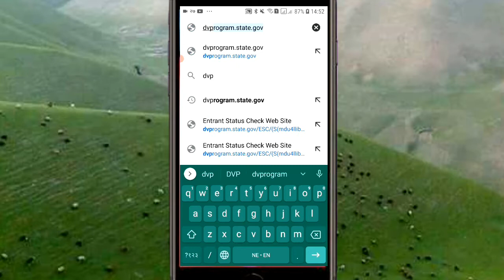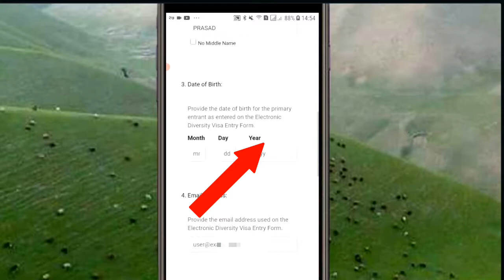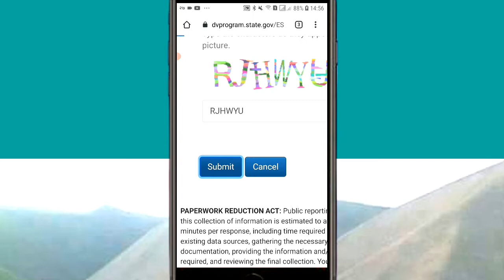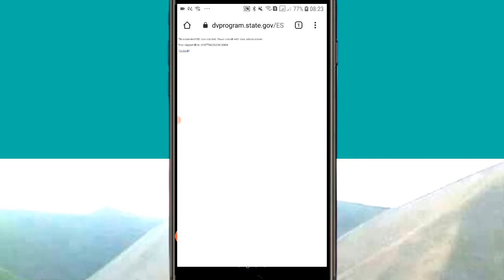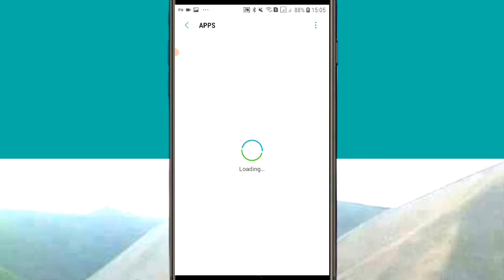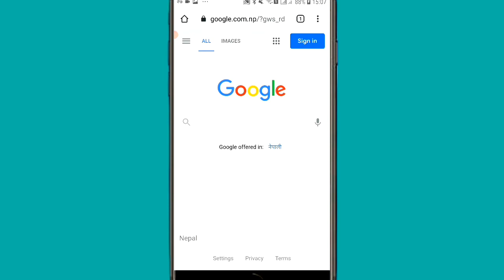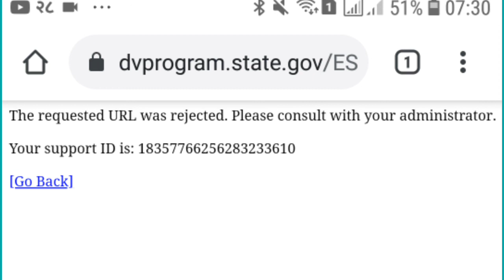DV Result URL rejected Prb Solved कसरी गर्ने। Confirmation number हरायो भने कसरी DV result हेर्ने ।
krishnatechclip dvresultcheck howtocheckdvresult dvlottery2022 dvresults2022 requested URL problem solved#DVrequestedURLwasrejected#lostconfirmationnuumber#

In this video I am going to tell you about how to check DV Lottery Result।The requested URL was rejected problem Solved,

यो भिडियो मा मैले confirmation number हरायो भने कसरी DV Result हेर्ने र URL rejected समस्या कसरी समाधान गर्ने भन्ने बारेमा बताएको छु।धन्यबाद।